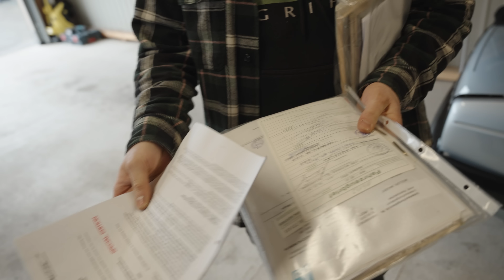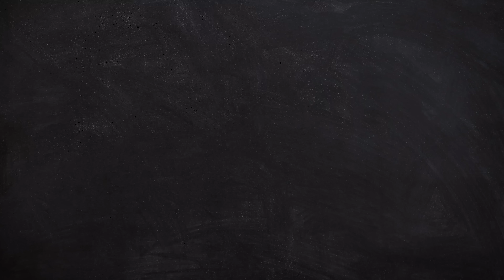Wir holen unser neues Projekt / VW Golf 2 Voomeran / Breitbau / Voomeran / Stahlwerkz / CrewLove